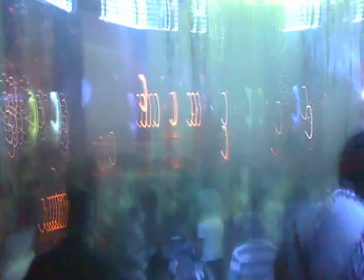Deepack Part II @ Zak 070309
Deepack Part I @ Zak 070309